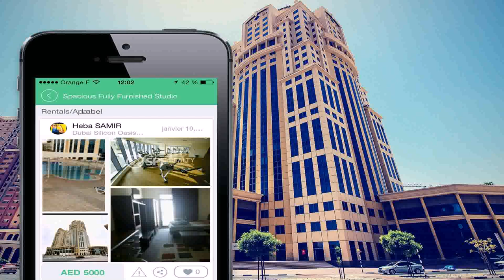Fully Furnished Apartments For Rent In Dubai Silicon Oasis - Gif Maker DaddyGif.com